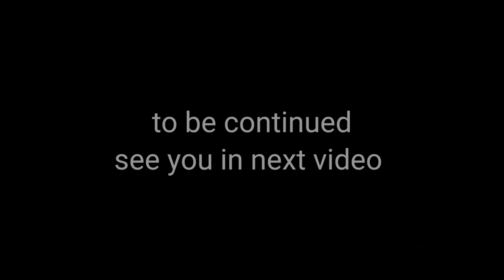Islamabad to Muzaffarabad (Capital of Azad Kashmir) by Road / Eagle Nest Cottages.. Episode # 04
Finally our northern trip starts from Islamabad.
We hired a car on rent with driver for per day.
In this video we will stay in Eagle Nest Cottages (Muzaffarabad) contact # 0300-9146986